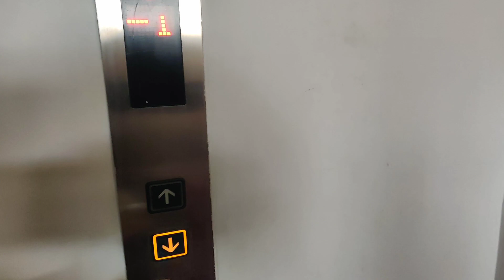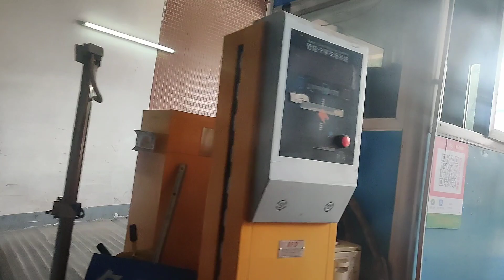Suasana Guangzhou China saat musim Corona Virus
Akhirnya setelah 16 hari gak keluar rumah, akhirnya hari ini 16 Feb 2020 saya memberanikan diri untuk keluar dan lihat2 situasi di sekitar daerah saya, baiyun, Guangzhou, China.